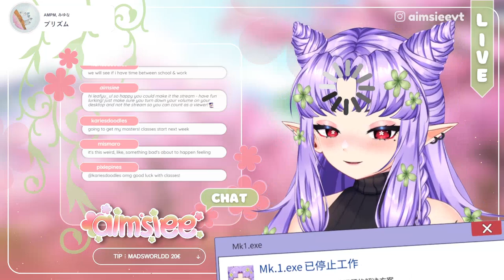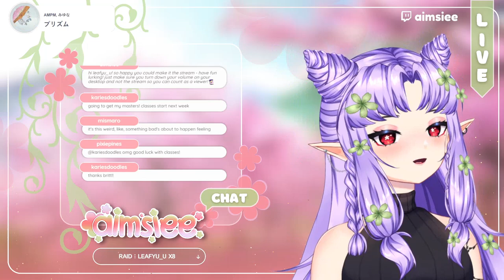꒰ HADES ꒱ First Time Playing Hades! [Day 2]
Stream from January 9, 2023
Socials ⤵
Main Youtube »  @aimsiee